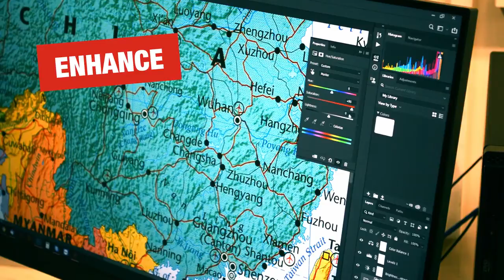Welcome to the World of Wallpaper from GBM Limerick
We made this video to show how we produce and install digital wallcoverings.
Scanning and editing from the production department & installed on the display wall in our reception.